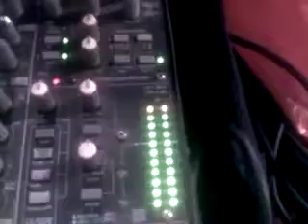Das ki Mileya E sajana ujar ke with Unreleased￼ lyrics ￼Live Performance By Zahoor Abbas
Song: Das Ki Mileya Sajana Ujar Ke

Singer: Zahoor Abbas
Composed By : Ustad Manzoor Hussain Father Of Zahoor Abbas

Lyrics: Talib Rogi Sahab

Live Performance: Random Musician

Zahoor Abbas

Ustad Manzoor Hussain

Talib Rogi Sahab

Kamran Akhtar ￼￼

Copying of all Other Social Media Graphics Work Which Included Posters, Banners, Flyers & Logo's are registered under T_H_O Creative Under Section Copyright Content Act.